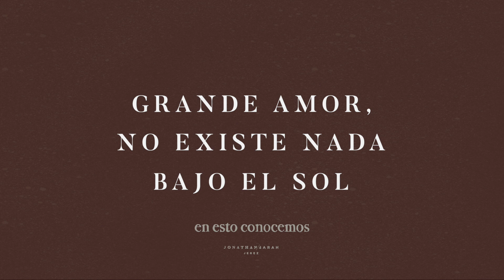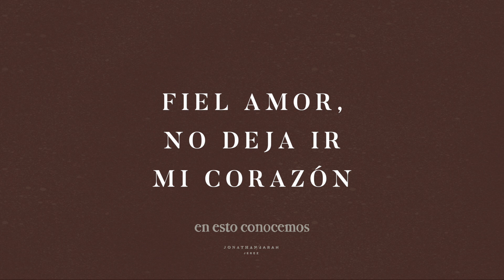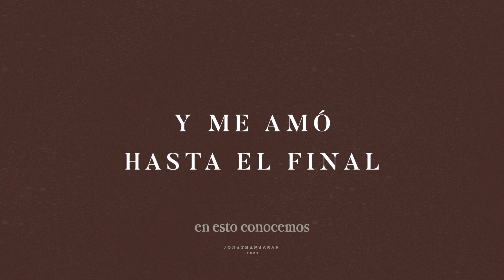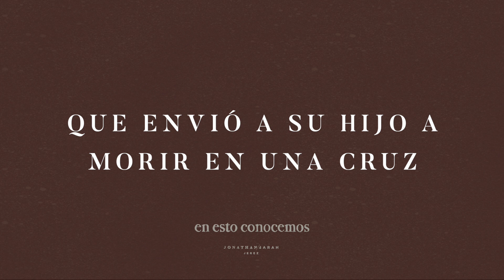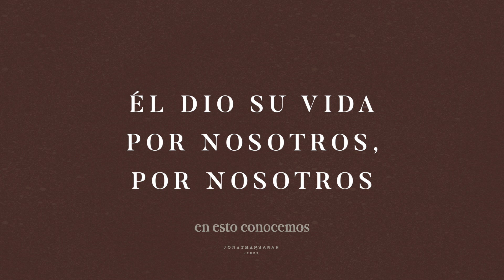En Esto Conocemos | Pista Instrumental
Grande amor, no existe nada bajo el sol
Que se compare a ti, Señor
¿Quién te puede comprender?

Amor que bajo desde el cielo
Mi alma Él vino a salvar

En esto conocemos el amor
Que Él dio su vida por nosotros, por nosotros
Sublime gracia que nos alcanzó
Él dio su vida por nosotros, por nosotros

Fiel amor, no deja ir mi corazón
Y mis pecados ya olvidó
¿Quién me puede separar?

Fuerte amor, como montes a mi alrededor
Rodeándome, seguro estoy
¿Qué me puede conmover?

Mi nombre cargó hasta el madero
Y me amó hasta el final

De tal manera amó Dios al mundo
Que envió a su Hijo a morir en una cruz
Y a todo aquel que crea en su nombre
La vida eterna le dará, no morirá

"En Esto Conocemos"
Letra y música por Jonathan y Sarah Jerez
2019 © Jerez Music (ASCAP)